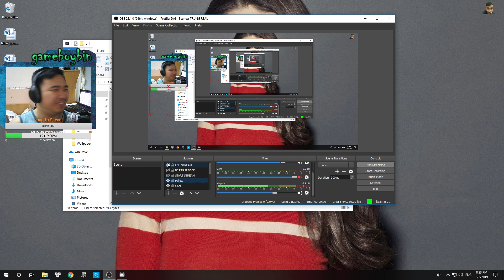Let's Play cùng gameboybin Metro Exodus PART 34